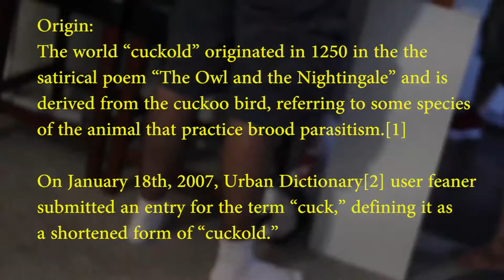Cuckold Beasts - Drunk Gangbeasts Gameplay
We get just absolutely flithy and according to James; We're all bad fathers!

Just a bunch of amigos who became bros.

James: @Thrax0101